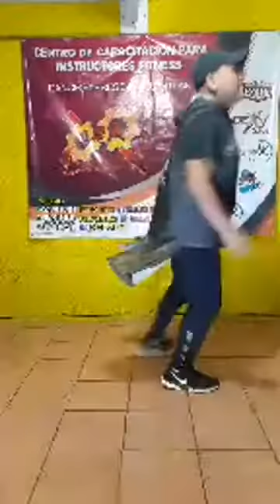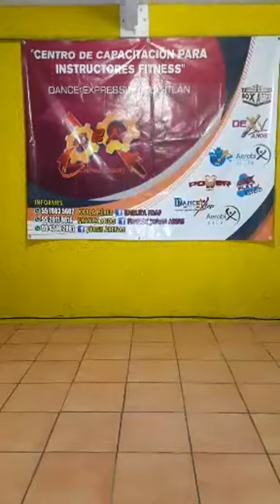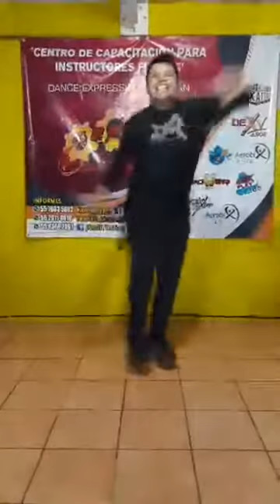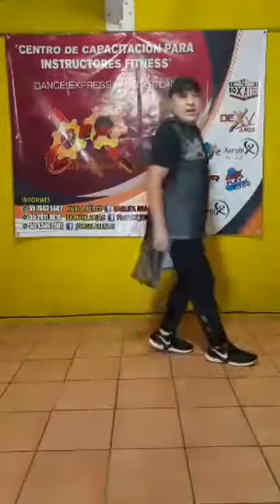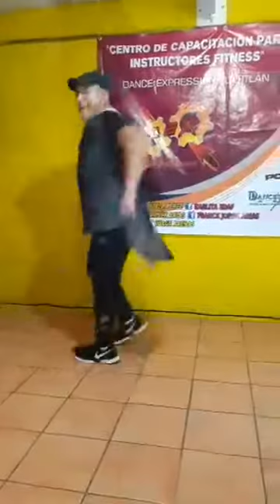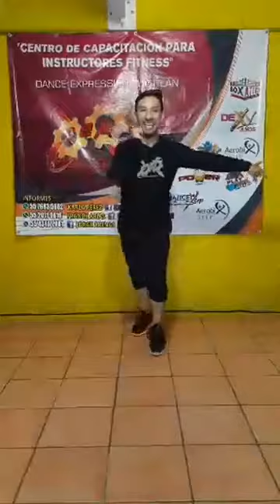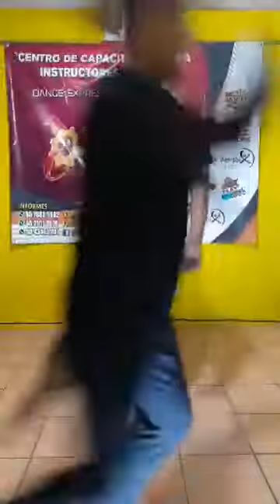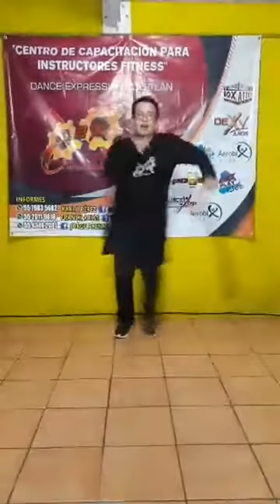CLASE GRATUITA FAMILY DEX 28/abril/2020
Somos un equipo que trabaja diferente , no solo bailamos también instruimos y manejamos una proyección  natural, como comúnmente no se ve.
Nota. No contamos con los derechos de la música,  su uso es solo con fines recreativos.